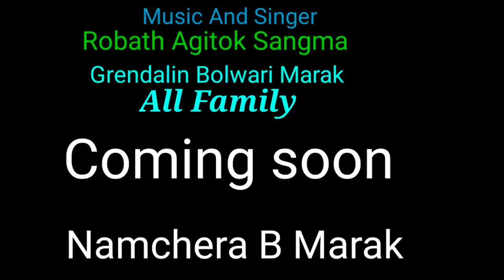New krismash/Robath Agitok Sangma G.B.Mk.Branggipa ,bi.sa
saoba name singatna sikode,iano kapachina